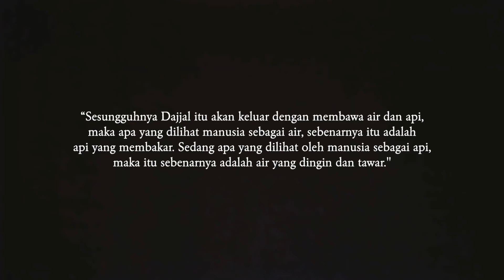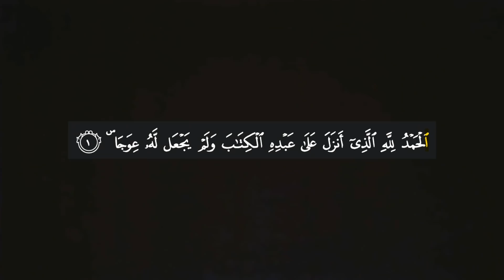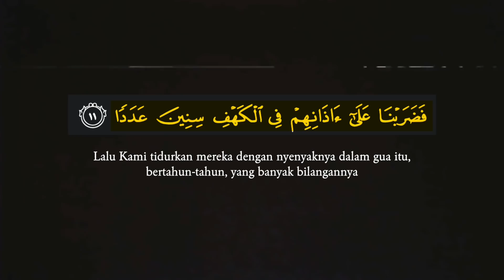4 Kelebihan Surah Al-Kahfi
Aduh terkena ke part last tu?